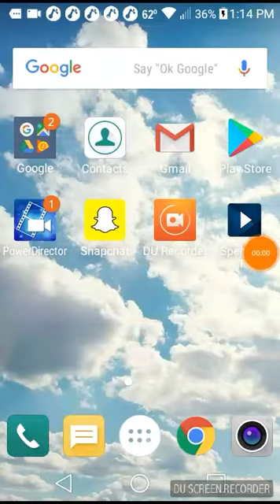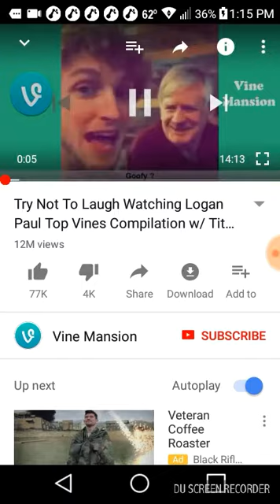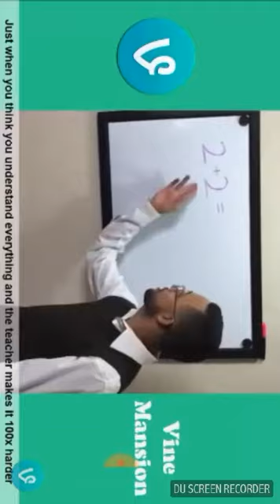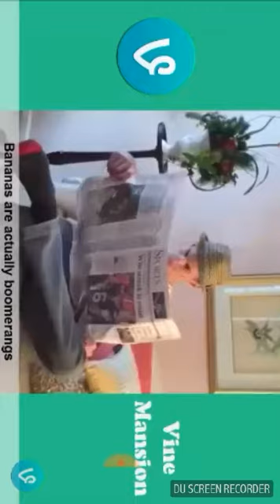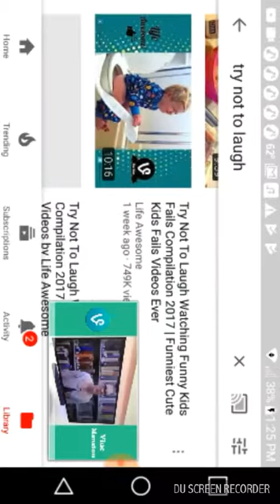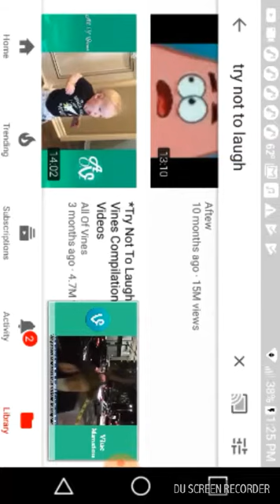Try not to laugh😁😁